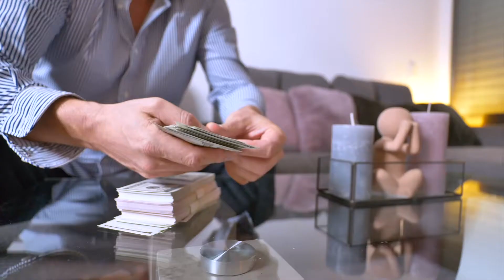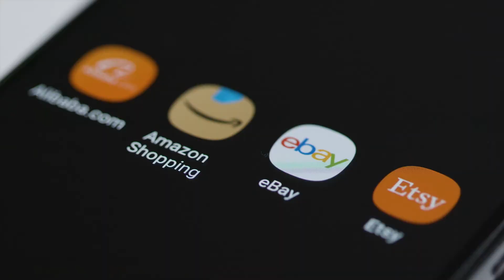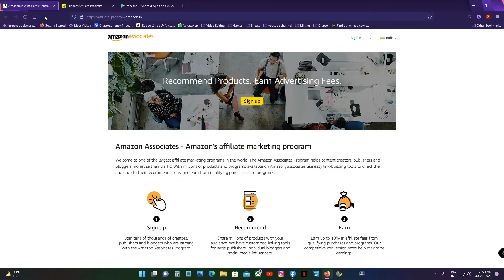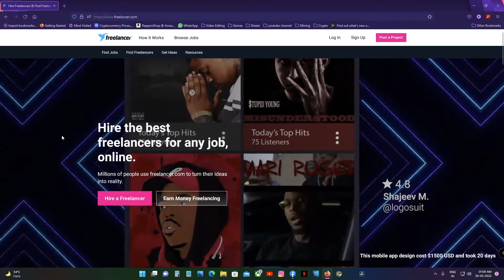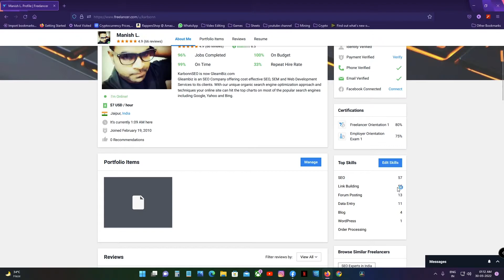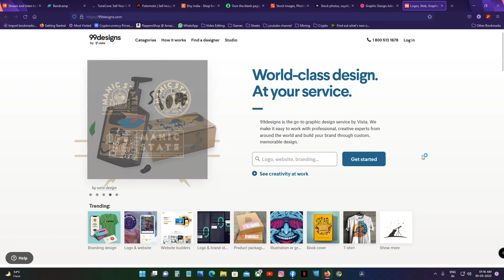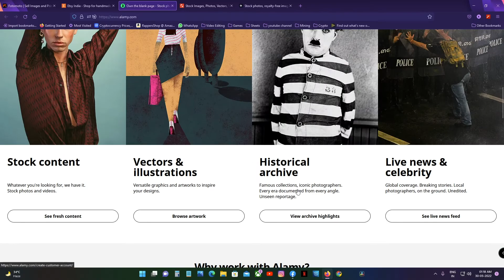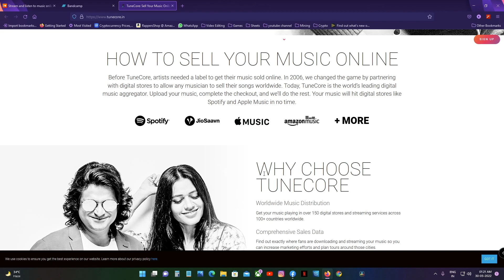How To Earn Money Online Simple And Proven Methods 2022 | Easiest Ways To Earn ✌️💵💵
Hello Guys,
Aaj main aap ko batane wala hu kis tarah aap online paise earn kar sakte ho bilkul easiest way mai. Is video mai hum skills or without skills ke paise earn kaise kare ye sab discuss karne wale hai toh video end tak jajrur dekhe.